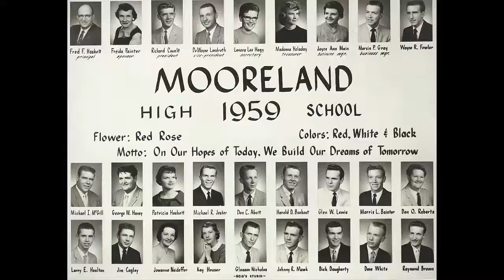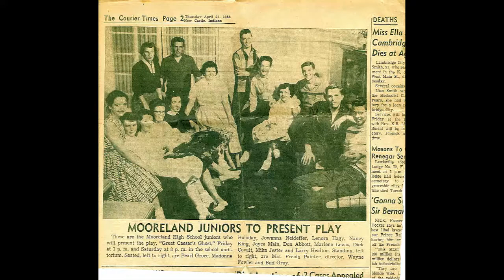Wayne R Fowler tribute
A slice of the life of Wayne R. Fowler.